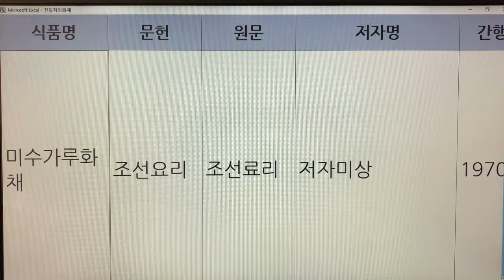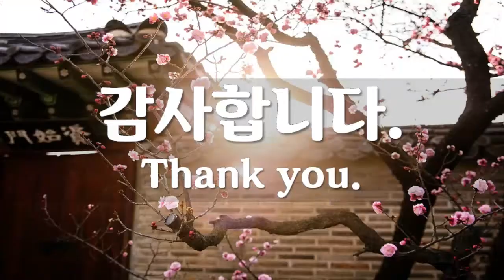한국 전통화채(Korea Traditional Punch) - 6. 미수가루 화채 : 문헌 1개(조선요리)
기록 - 1개
미수가루 화채 - 조선요리